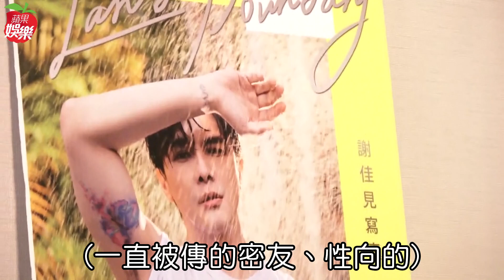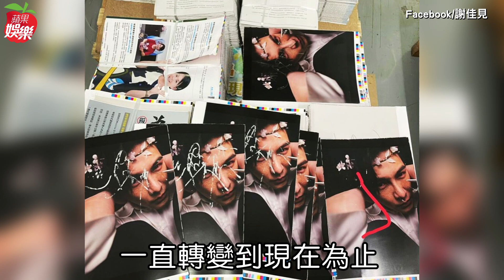專訪｜謝佳見吐露曾性向掙扎 「身體有魔鬼聲音」| 台灣新聞 Taiwan 蘋果新聞網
謝佳見2017年出第一本寫真負面新聞纏身，他接受《蘋果新聞網》專訪坦言當下很低潮，「因為我不是台灣人，有種被欺負的感覺」。今年他出第2本寫真《臨界之地》，曾陷入男男戀疑雲的他以長髮造型隱晦呈現性向摸索時期，他形容「我小時候真的有那種感受，身體有很多魔鬼的聲音，代表我們身上有男有女，一直在其中掙扎，代表我可以是男生也可以是女生，性別並不是重點」。

【專訪｜謝佳見吐露曾性向掙扎 　「身體有魔鬼聲音」】